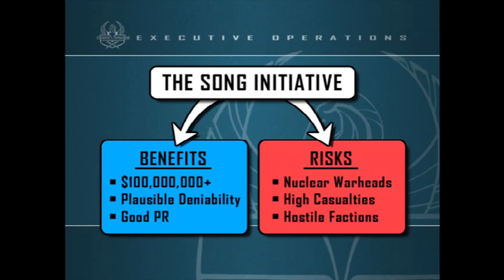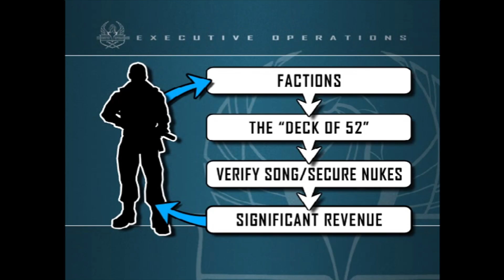Mercenaries First 30 Minutes